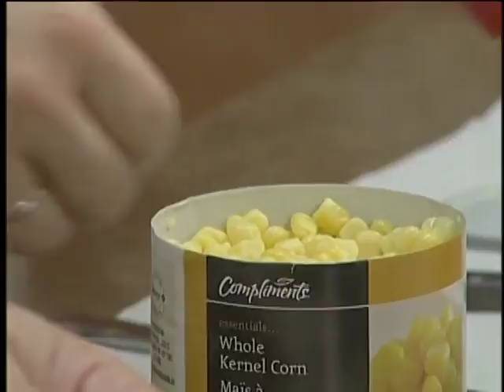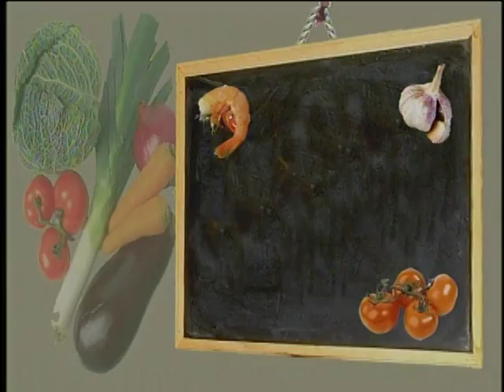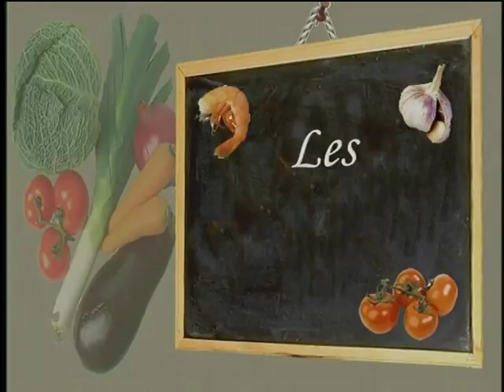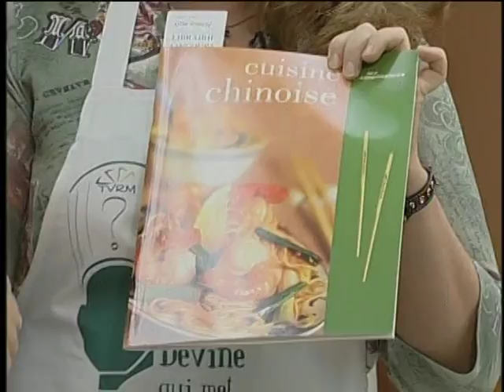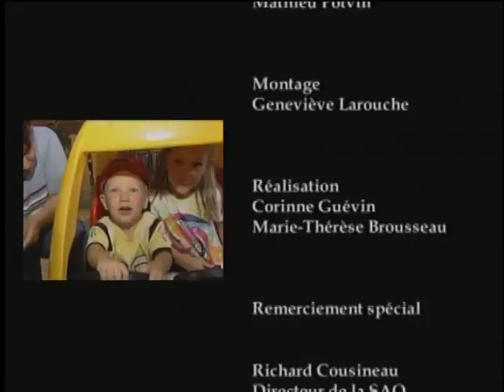Devine qui met la toque? Roger Gaudet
Devine qui met la toque? 2006
ROGER GAUDET / DÉPUTÉ DE MONTCALM, BQ

RECETTE:

Pâté Chinois